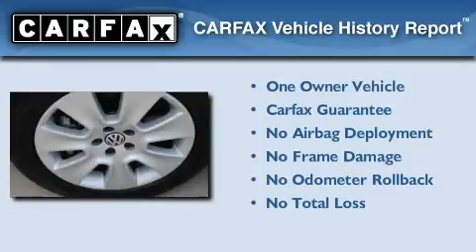2009 Volkswagen New Beetle Certified Richardson TX 75080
Year: 2009
 Make: Volkswagen
 Model: New Beetle
 Engine: Gas I5 2.5L/151
 Trans.: Automatic
 Exterior: Gecko Green Metallic
 Miles: 4,136
 Interior: Beige
 Stock: P2407

 2009 Volkswagen New Beetle Richardson TX